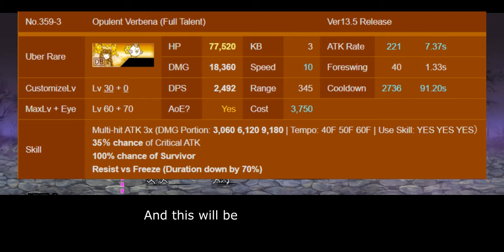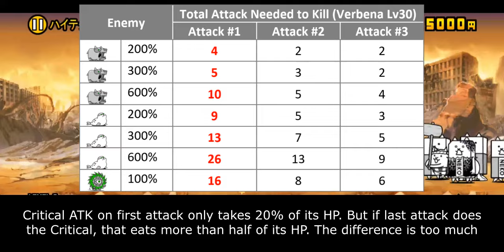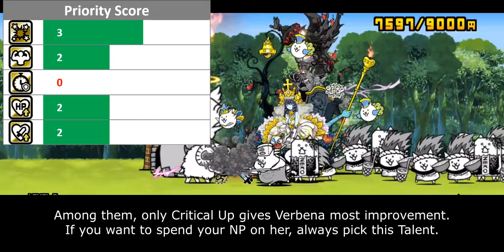Enter Opulent Verbena! (True Form & Talent Upgrades Information) [The Battle Cats]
hmm expired milk 😋

Table of Content:
00:00 - Unit Intro
00:52 - General Performance
02:48 - Talent Upgrades
04:44 - Closing Statement
06:09 - Cat Library Entry

There are 4 main parameters that affect Talent Priority Score:
1. Improvement. How much benefit you gain from purchasing this talent. The benefit is seen in collective scope rather than in individual scope.
2. Authenticity. Talent's influence within meta gameplay.
3. Relevance. How often this Talent is used within unit's niche.
4. NP Cost. Is it Talent worth for their NP Cost.

5 - Highest Priority. This Talent what molds current meta gameplay and often become core on many strategy build. Must-buy Talent.
4 - High Priority. This Talent significantly improves unit's performance, but not as demanding as Talent in above score.
3 - Medium Priority. This Talent generally benefits to the unit. But the ability itself is either optional or only needed on later part of the game.
2 - Low Priority. This Talent doesn't stand out much mostly because it is rather situational or has better replacement over them.
1 - Lowest Priority. This Talent is only useful on very specific situation or gives too little benefit that doesn't justify their cost.
0 - DO NOT UNLOCK. This Talent either gives zero improvement or straight up nerf units.

- Kamukura Ultra Talent: TBA